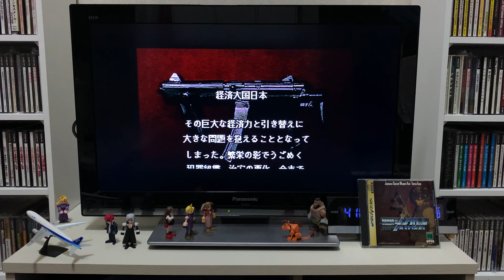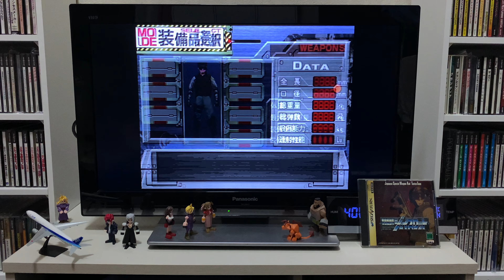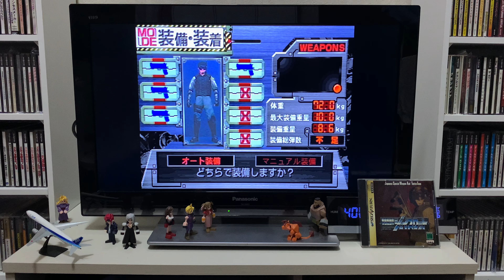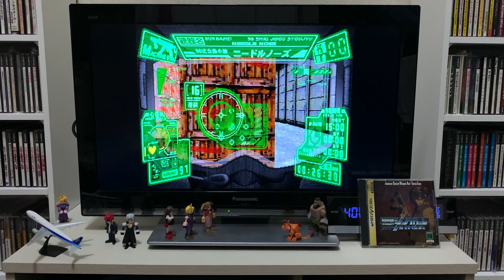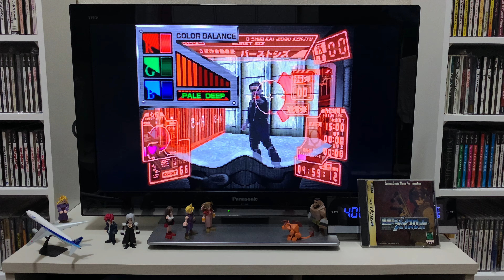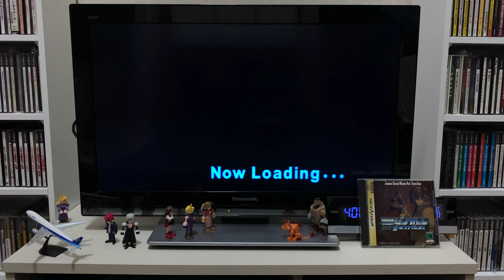[Sega Saturn] 特捜機動隊 ジェイスワット 세가새턴 특수기동대 J.S.W.A.T